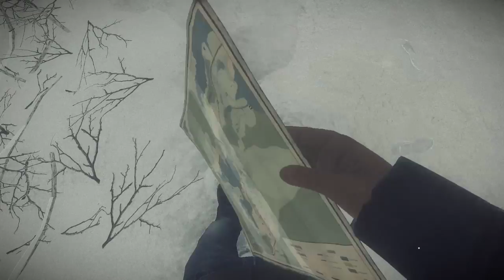KONA-Ep.05 Napravili smo motorne sanke!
Ako vam se svideo video opalute lajk i ostavite sub!

DOBRO DOSLI!!
Specifikacije mog racunara
Procesor:AMD FX-6300
Ram-16GB ddr3 1866mhz
Graficka-R9 270x 2GB
Power-500W
Memorija-1TB
SSD-250GB
Monitor-PHILIPS 22'